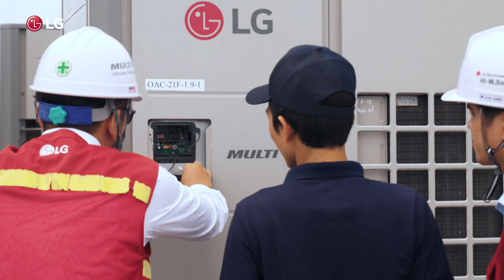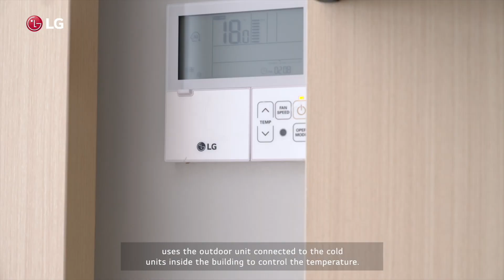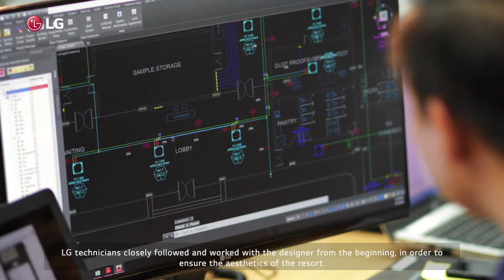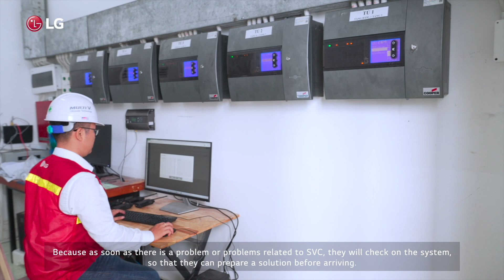LG HVAC: Multi V5 Case Study - The Arena Cam Ranh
Dự án The Arena tại Bãi Dài, Cam Ranh với tiêu chuẩn dịch vụ lưu trú 5 sao, thiết kế độc đáo với 4 tòa tháp đẳng cấp Châu Âu cùng cơ sở vật chất hiện đại và các dịch vụ chuyên nghiệp. Từ đó cũng yêu cầu hệ thống Điều hòa không khí đáp ứng được yếu tố toàn diện về mặt thẩm mỹ của công trình và quy mô lớn của dự án.

Hệ thống điều hòa LG Multi V5 được lựa chọn để hoàn thiện cho công trình này.